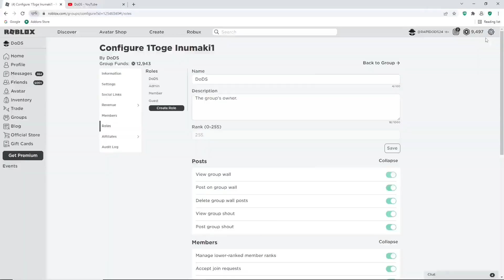ALL *NEW* WORKING CODES FOR PEROXIDE IN 2023! ROBLOX PEROXIDE CODES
Tittle :ALL *NEW* WORKING CODES FOR PEROXIDE IN 2023! ROBLOX PEROXIDE CODES | Peroxide Codes (Roblox)